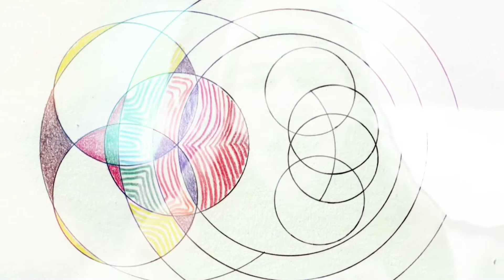The One that Got Away by Tom Waits / A Capella Vocal Percussion Live Cover by Violet Pacey Art Soup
Art is mine. One of my first loves, Tom Waits. Clicking for added Percussion
I have used a Snap Camera filter while filming live and all footage by me
EXPERIMENT Can I play Baritone Uke in this Mask? / My Art Creations Improv by Violet Pacey / Crochet